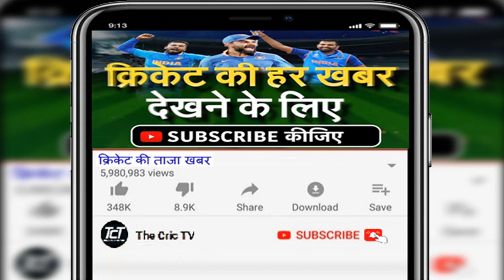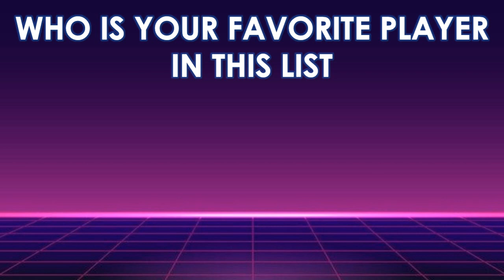TATA IPL 2024 | Punjab Kings Team Final Retained & Released Players List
PUNJAB RETAINE & RELEASE PLAYER LIST

{ PUNJAB RETAINE PLAYERS LIST }
1. SHIKHAR DHAWAN
2. ARSHDEEP SINGH
3. BHANUKA RAJAPAKSA
4. HARPREET BRAR
5. JITESH SHARMA
6. KAGISO RABADA
7. LIAM LIVINGSTONE
8. MATTHEW  SHORT
9. NATHAN ELLIS
10. PRABHSIMRAN SINGH
11. RAHUL CHAHAR
12. RISHI DHAWAN
13. SAM CURRAN
14. SHAHRUKH KHAN
15. SIKANDAR RAZA

{ PUNJAB RELEASE PLAYERS LIST }
1. ATHARVA TAIDE
2. BALTEJ DHANDA
3. HARPREET BHATIA
4. JONNY BAIRSTOW
5. MOHIT RATHEE
6. RAJ ANGAD BAWA
7. SHIVAM SINGH
8. VIDWATH KAVERAPPA

Topics Covered:
Punjab Kings
Punjab Team IPL 2024
PBKS IPL 2024
Punjab Tata IPL 2024
Punjab Release Player
Punjab Release Player 2024
Punjab Release Player List 2024
Punjab Release Player Ipl2024
Punjab Retaine Player
Punjab Retaine Player 2024
Punjab Retaine Player List 2024